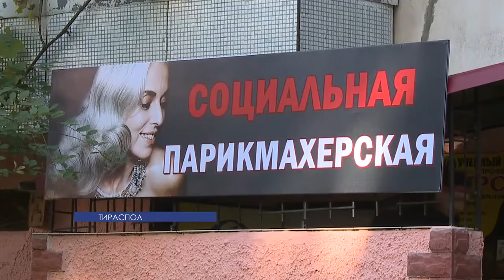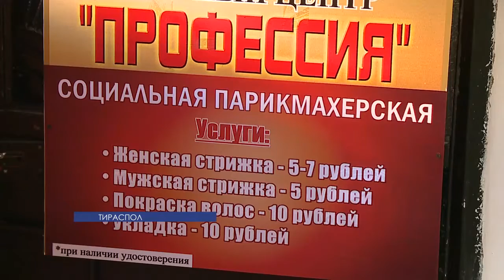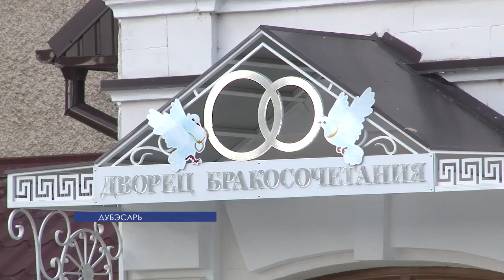ЛА ТИМП - 23/10/15